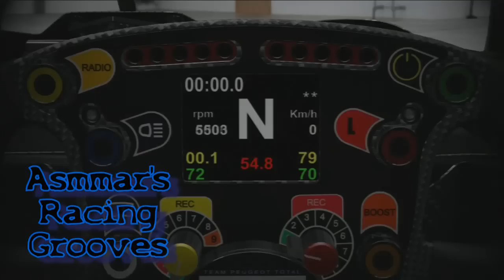F1 2012 GP Spain Online Gameplay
Back to the super league of the KFF
Awarded myself The Pirelli Trophy
Most prestigious one as it involves using intelligence to